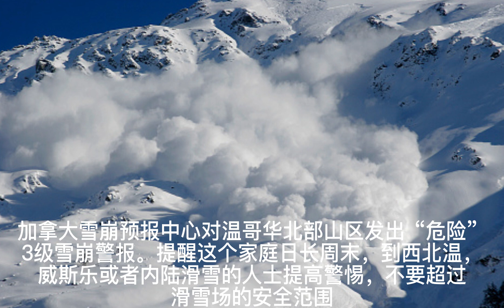大威德天天晨报，Daily David Morning News，Feb. 19th，2023年2月19号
[太阳]大威德天天晨报[太阳]
[玫瑰]2023年2月18号周六[玫瑰]

🌹社团简讯，祝小伙伴儿们家庭日长周末快乐，Happy Family Day long weekend!

/:heart大威德登山队将参加北温议员团队“步行5公里捐款活动”，2月25日，下周六，一年中最寒冷的夜晚，为本地的无家可归人士，受伤和饥饿的人们捐款。小伙伴儿们可以在西北温华人华侨社区的任何一个群里报名参加，健康爱心走起来💪🏻

[Worship]也欢迎大家到以下网站，参加北温议员团队的捐款活动，

[CoolGuy]温哥华东区的居民们似乎在为停车位发生争执，一部分人支持共享单车，一部分人则采用极端方式发泄，扎破所有共享单车的车胎[Speechless]
住在东温哥华鳟鱼湖附近的社区，已经经历了几次这种情景，几十辆共享单车被人扎破车胎，无法使用[Speechless]
邻里们贴出告示请求做这件事的人住手[Worship]
然而，得到的回应似乎是针对“共享单车”这个事情，恶作剧者给邻居们提供了“选项”，要么购买汽车，购买属于自己的自行车，要么步行，乘坐公交车，甚至使用共享汽车，就是没有“共享单车”这个选项[Speechless]
似乎是“共享单车”的生意，或者仅仅是这个方便邻里百姓的小项目，得罪了这些扎车胎人士[Slight]
人们早晨起来准备上班上学，发现自行车不能用了，感到困惑和沮丧[Speechless]
共享单车的商家希望施暴者可以找他们聊聊，与其干扎车胎这种不道德的行为，不如加入共享单车的行列，大家一起来消减汽油账单，温哥华市警方已经介入调查[Worship]

[CoolGuy]BC省动物保护部门呼吁人们不要将非洲野猫作为宠物[Slight]
本省已经禁止饲养野猫，但是一些不法之徒仍然利用一些管理漏洞，在温哥华岛上饲养非洲野猫出售，谋取暴利[Speechless]
动物保护部门称非洲野猫不容易当做宠物饲养，而且大多数逃离主人家庭后，捕食其它宠物为食，对人类社区造成危险[Speechless]

[CoolGuy]据央视网报道，十年来，中国持续深入打好蓝天、碧水、净土保卫战，污染防治攻坚向纵深推进。2022年，北京PM2.5浓度降至30微克/立方米，创近十年最低；河北省所有城市已退出全国空气质量排名“后十”行列。

[太阳]大威德天天晨报[太阳]由大威德登山队社团特约播出[太阳]
[太阳]大威德天天晨报[太阳]，由德国PM全效营养素 Niki团队，特别支持播出[太阳]